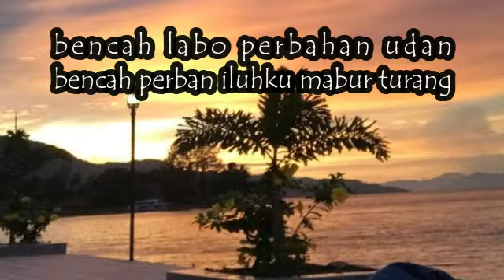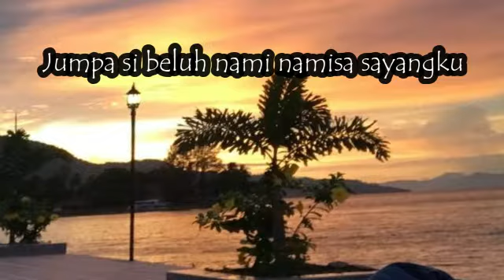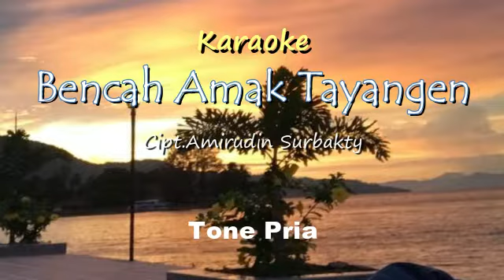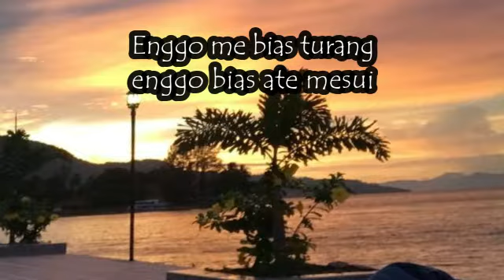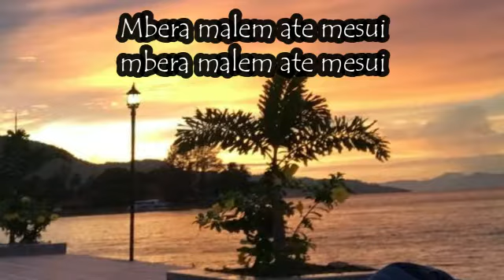BENCAH AMAK TAYANGEN TONE PRIA KARAOKE LAGU KARO